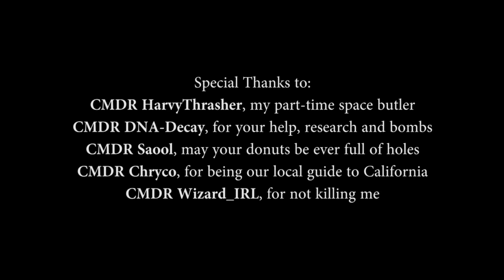Elite Dangus: Conclusion of the Case of the Californian Conspiracy (part 3 of 3)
Captain Spatula is hot on the trail of the mysterious Alliance secrets in the California Nebula. Can he put together the clues to solve the mystery and make it out alive? FIND OUT in this extra special extended episode of Dangus, and the conclusion of the California case.

Special Thanks to:
HarvyThrasher, DNA-Decay, Saool, Chryco and Wizard_IRL

- Atlantis
- Essence
- House of Evil
- News Theme